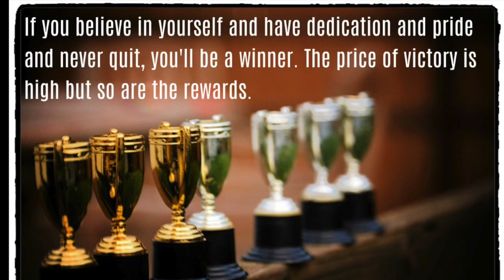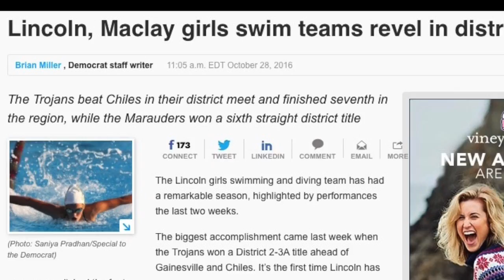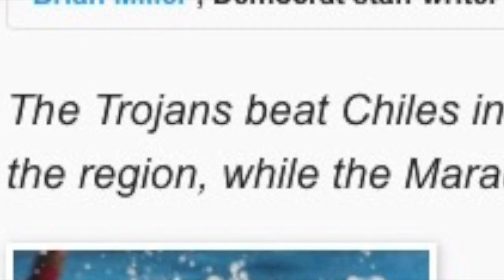Lincoln Trojans Swimming and Diving 2016 new music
This video is about Lincoln Trojans Swimming and Diving 2016